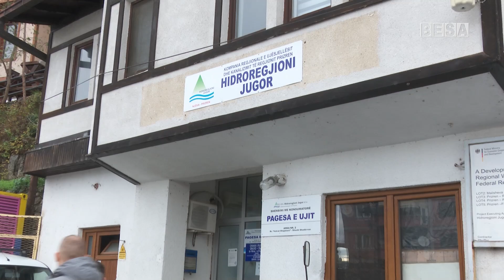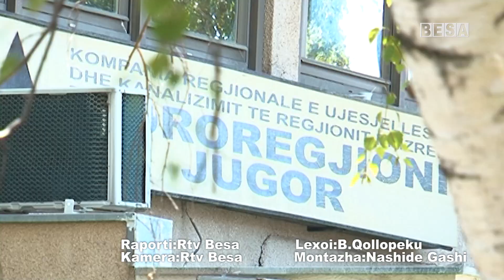“ Hidroregjioni Jugor” i njofton konsumatorët se nga dje kanë filluar me reduktime të ujit të pijes